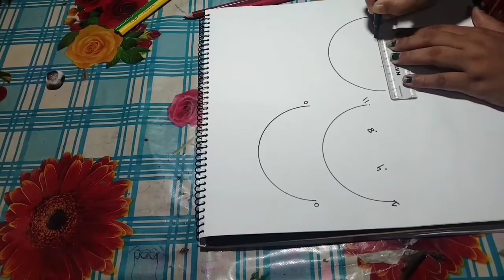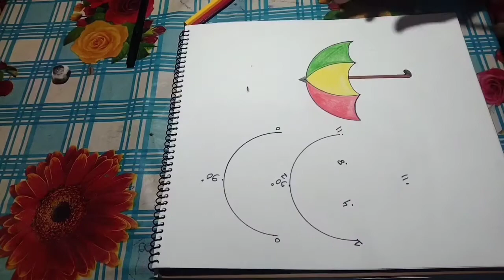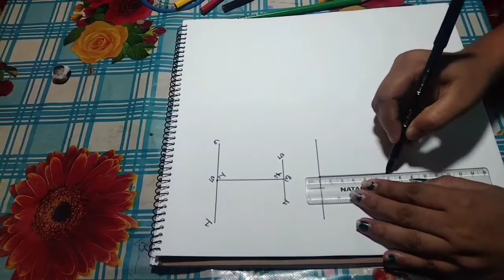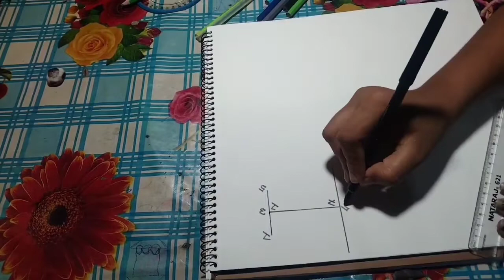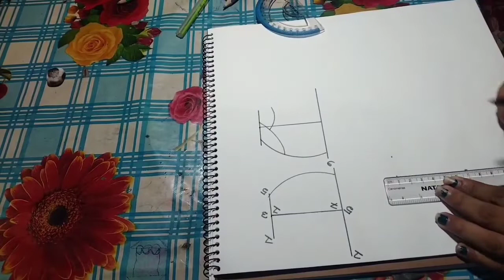খুব সহজে ছাতা,বালতি,তাল আকার নিয়ম।tutorial step by step.